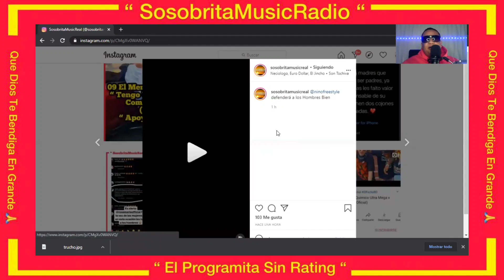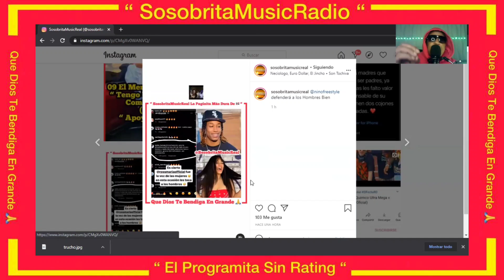DON MÍGUELO NO SALIÓ EN EL REMIX DE SI ES TRUCHO ES TRUCHO PORQUE EL ALFA EL JEFE SALE EN EL TEMA